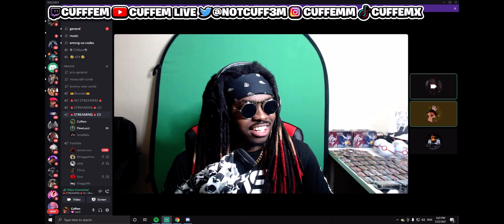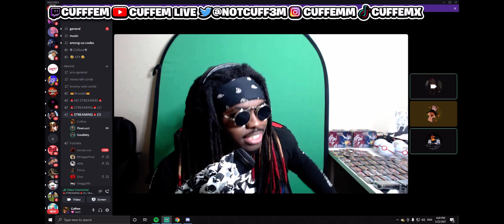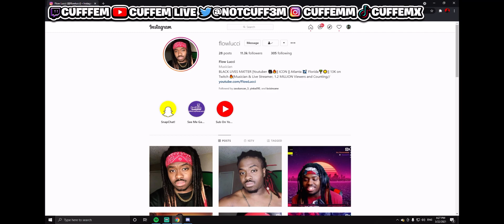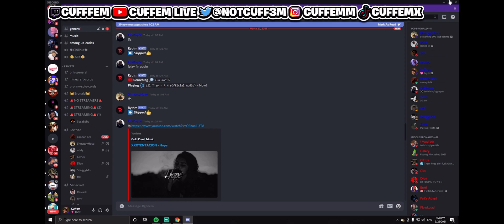FlowLucci SSB Freestyle For Cuffem Stream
If you want to play a lit gta rp server with us tune in